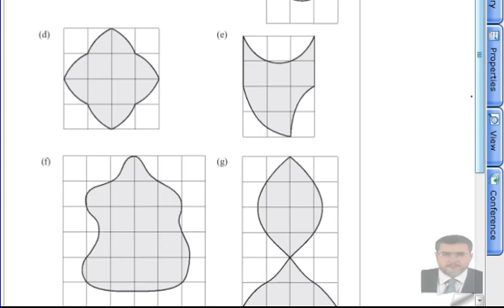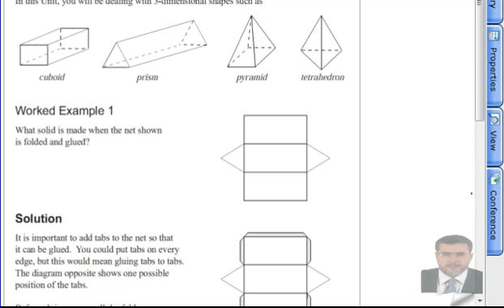ED360 4 12 2011 part3